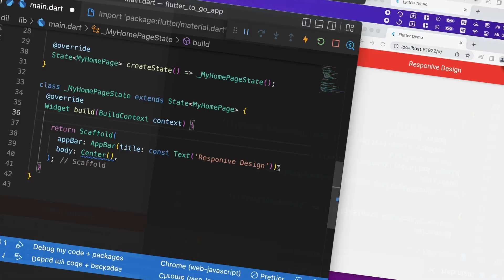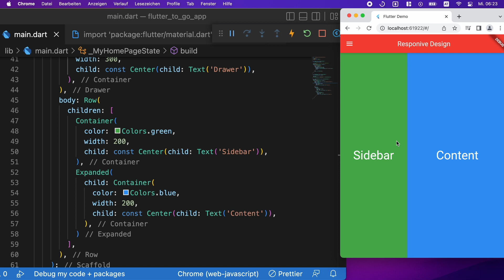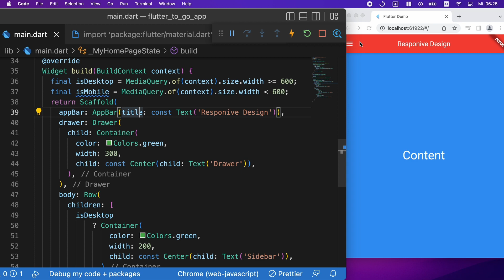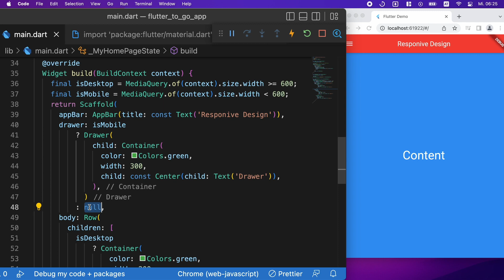فلاتر على الماشي - تصميم متناسب ومتجاوب مع جميع الشاشات : Flutter to go - Responsive Design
سنتعلم في هذا الفيديو كيفية جعل تصميم تطبيقنا متناسب مع جميع شاشات الأجهزة سواء الموبايل أو الكمبيوتر
مشاهدة ممتعة